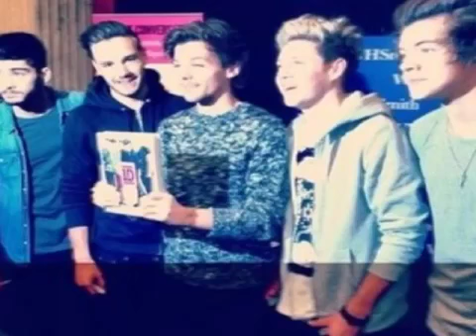One Direction Weekly Photo Update (#4)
That means these are all brand new photos from those weeks!

This week one direction
1-Flew to LA
2-Performed on the X-factor
3- Had an interview with the Jonathan Ross show
4-Went to the AMA's
5- Had a book signing